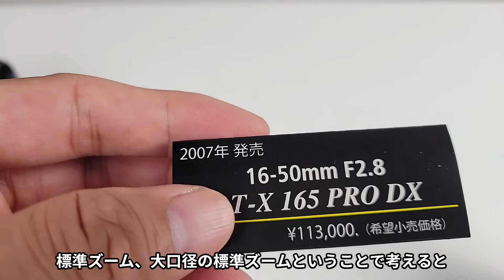【トキナーの歴史的なレンズ】AT-X 165 PRO DX（動画No.2167）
2007年、APS-Cフォーマットのデジタル一眼レフが主流だった頃にF2.8の大三元レンズをトキナーは作っていました。

その中の標準ズームであった「AT-X 165 PRO DX」を紹介します。